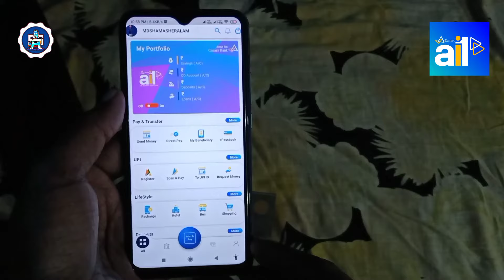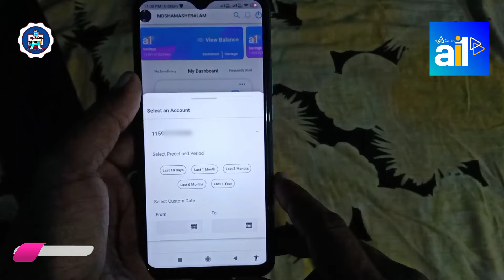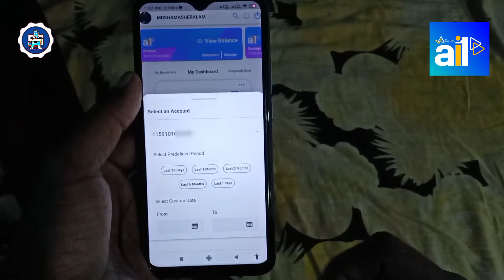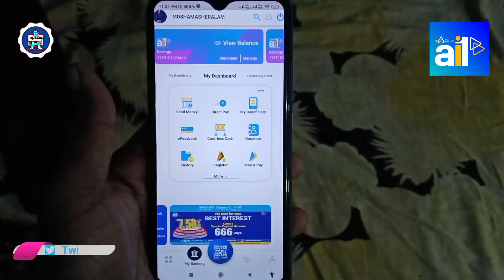canara bank statement pdf download 2022/canara bank statement kaise nikale-canara Ai1 app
canara bank statement pdf download/canara bank statement kaise nikale-canara Ai1 app

1.canara bank net banking

2.canara bank passbook pdf download

3.canara bank mobile banking statement download

canara bank atm card pin generate, canara bank app